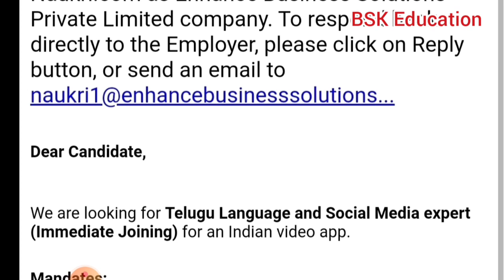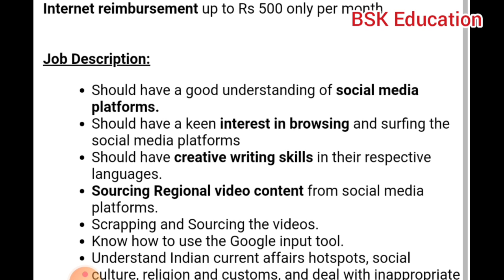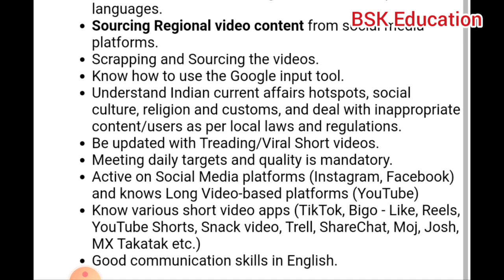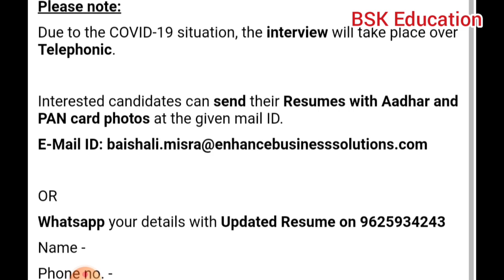💥తెలుగు రాయడం,చదవడం,మాట్లాడడం వస్తే చాలు| work from home jobs in telugu | work from home latest jobs